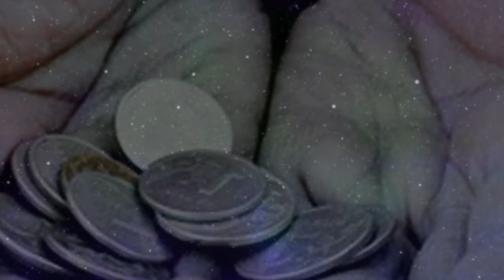Не торопите жизнь-юлия калина(сл.Г.Белкин,муз.А.Федорков)